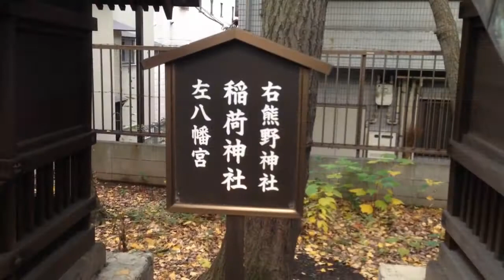2013 荏原神社 酉の市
2013年11月27日撮影。

東京都品川区北品川2-30-28にある荏原神社の三の酉の様子。朝の7時半頃だったからか、ひっそりとしており、酉の市を開催しているとは思えない感じ。露店も熊手の露店のみで、それも時間が早いからか閉まってました。